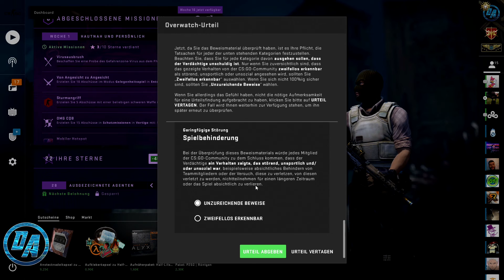CS GO Overwatch #127 [Deutsch/German] - Wallhack?